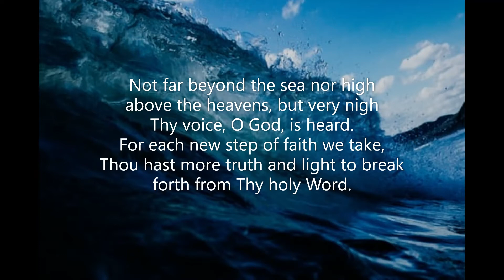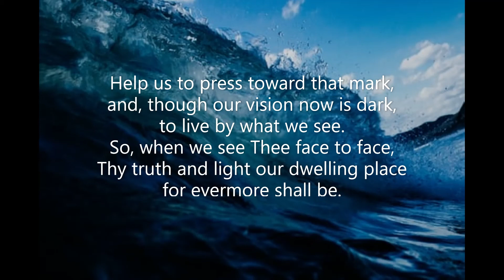Not Far Beyond the Sea #475 Common Praise 1998 alternate tune CP#289 WILLOUGHBY NEW George B Caird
Piano track for Hymn #475 'Not Far Beyond the Sea' from the Common Praise (1998) hymnal of the Anglican Church of Canada.  Words: George Bradford Caird (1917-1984)  Music: Melody The Southern Harmony, New Haven, 1835; harm. Jeffrey H Rickard (1942-    ), Songs for the People of God.  88 6D  Tune: WILLOUGHBY NEW  (using setting CP #289)  (in F)  Piano: Robert Aszmies  July 2022